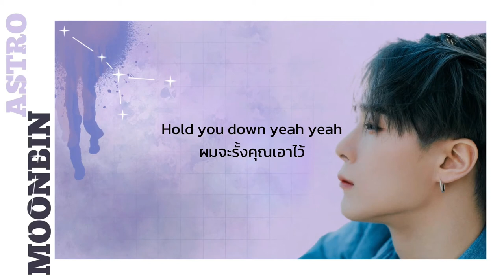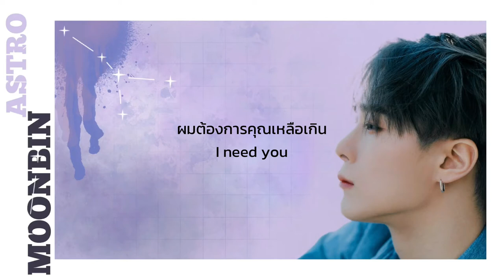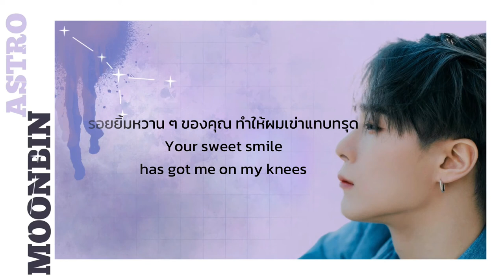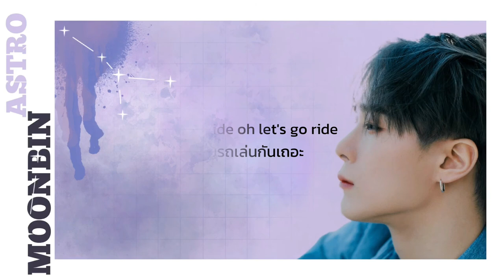[THAI-SUB] MOON BIN (ASTRO) ‘Let’s Go Ride‘ by cjsp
Credits
Thai trans : cjsp